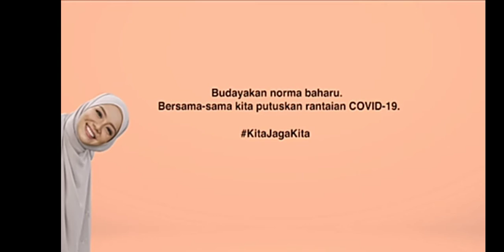Fox Family Movies Continuity 11.2 .2021